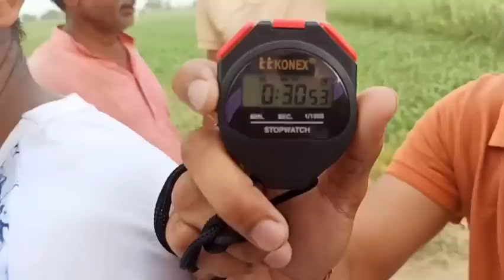कपिल हरियाणा का बवंडर जहाँ गया जीत कर ही आया है आज फिर मारी बाजी लांक पूरी टूर्नामेंट वीडियो